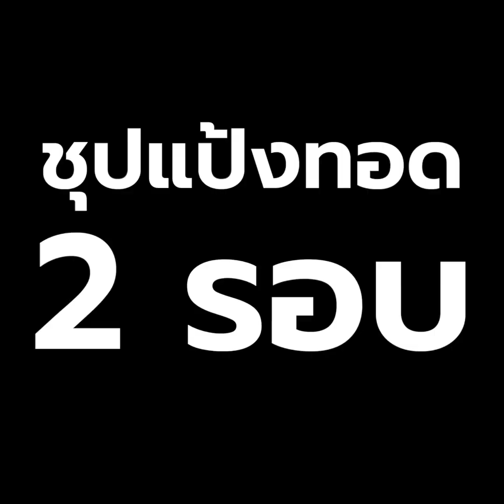เจ๊แหว๋วลูกชิ้นทอดชุกโดน กาญจนบุรี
เป็นร้านเก่าแก่อีกร้านหนึ่งย่านตลาดชุกโดน ขายตั้งรุ่นป้ายันรุ่นหลานปัจจุบันรุ่น 3 จุดเด่นอีกอย่างคือตอนนี้ทางชุปแป้งลูกชิ้น 2 รอบ ทอด 2 ครั้งมันจะทำให้ลูกชิ้นมีความกรอบนอกนุ่มในกินคู่กับน้ำจิ้มทางร้านเข้ากันมาก อยากให้ลองครับไม่ผิดหวังแน่นอน

เมนูต้องลอง ลูกชิ้นปลารักบี้ ไส้กรอกเล็ก ปีกไก่ทอดฯ

สามารถสั่งออนไลน์ได้ที่ Foodpanda

⏱ 15:00 - 18:30 น.

ตั้งอยู่ ตลาดชุกโดนใกล้กับเซเว่นตรงข้ามร้านข้าวสาร อำเภอเมือง จังหวัดกาญจนบุรี